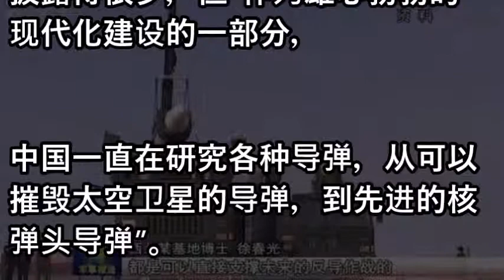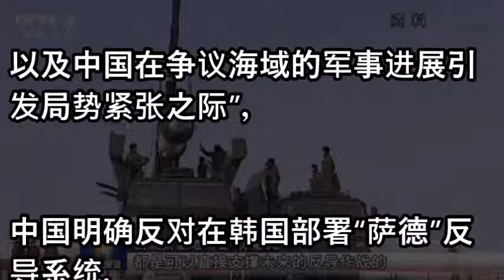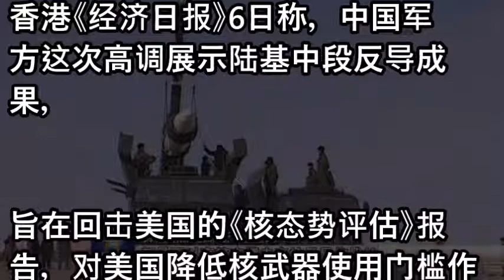港媒：中国将发展海基反导 让拦截前线远离腹地